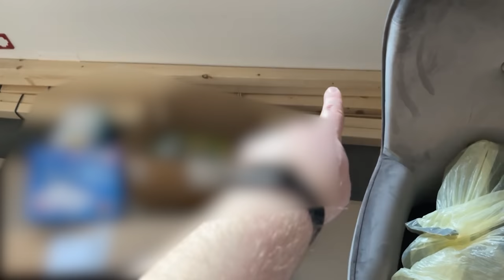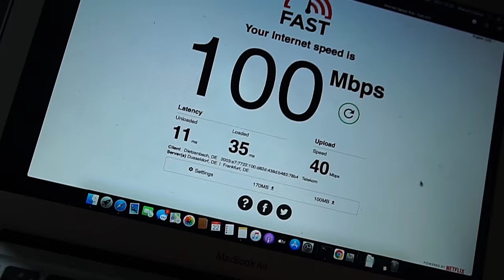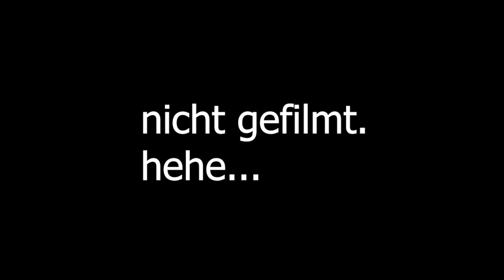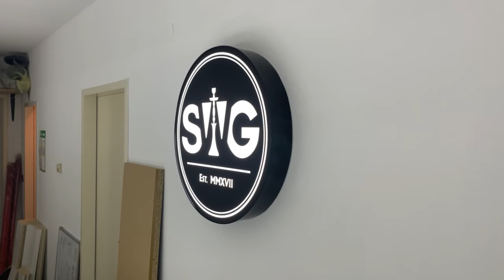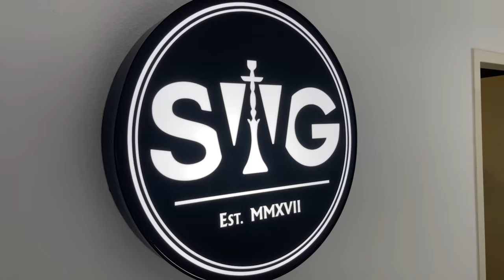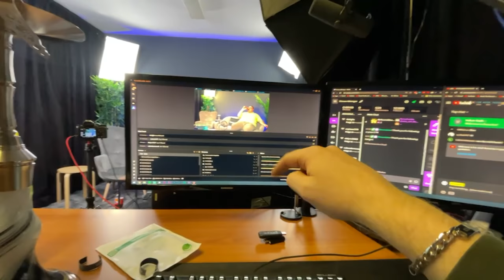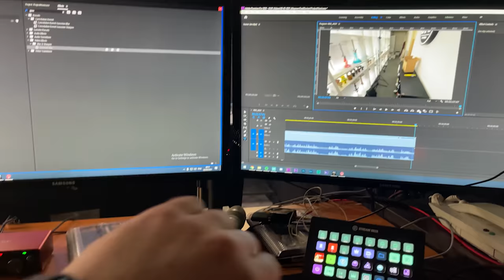Ich habe ein YouTube Studio gemietet :D